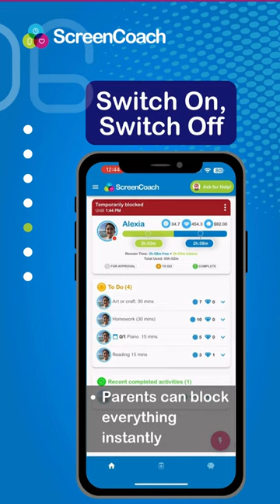App Store Demo Video ScreenCoach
A quick demonstration of core features for ScreenCoach.